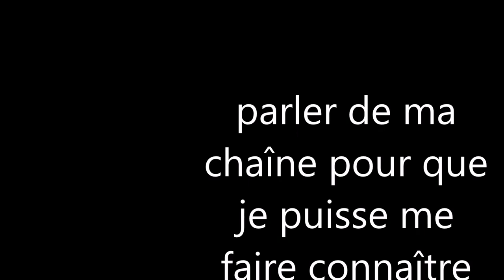J'écrit une histoire avec vous/vidéo 1.2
le début D'une nouvelle aventure littéraire. que sera le sujet, le thème les personnage, que va t'il se passer dans cette histoire. pour plus de précision écouter cette vidéo.